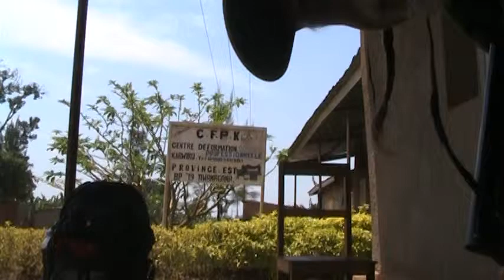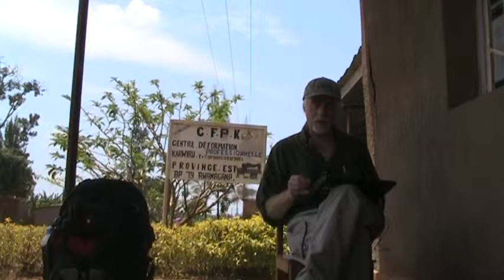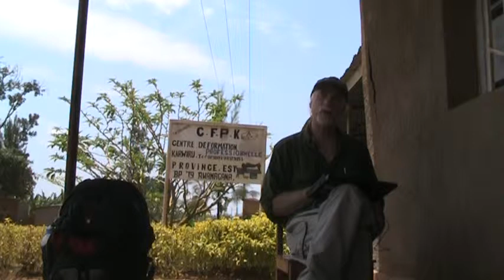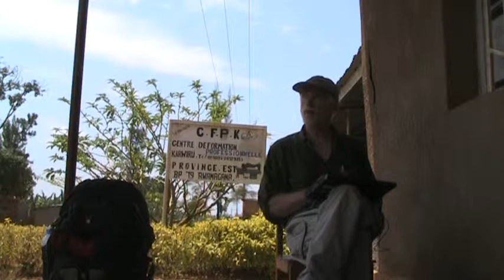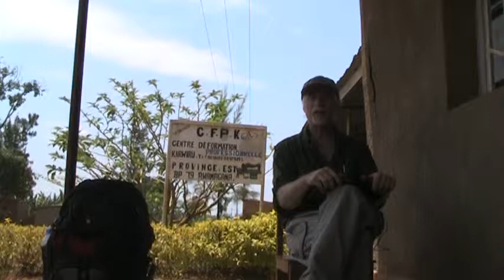How to write XML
This video is part of a course on information structure using XML taught by Bob Boiko at the